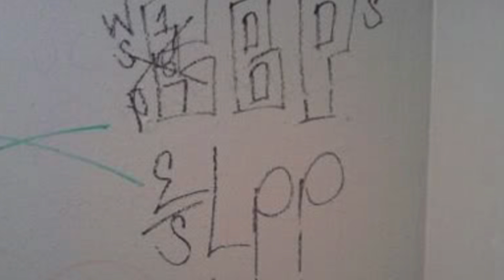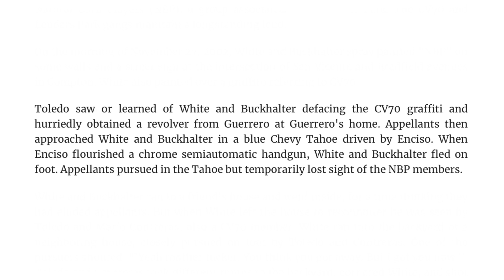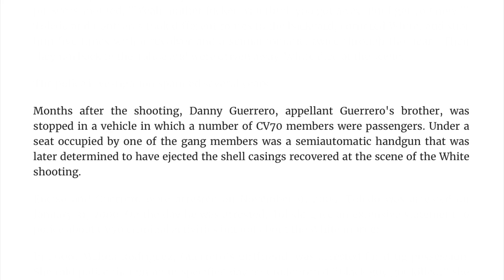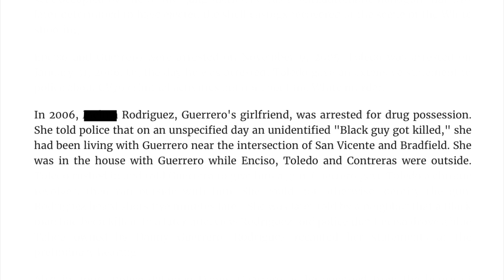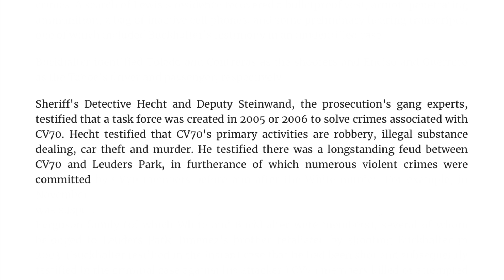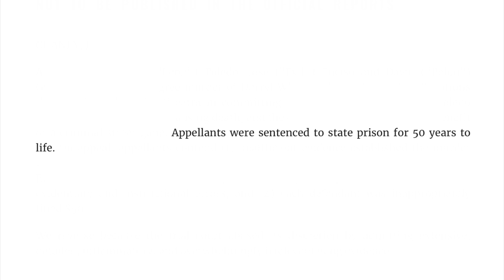CV70s Gang Related Homicide in Compton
Compton murder.